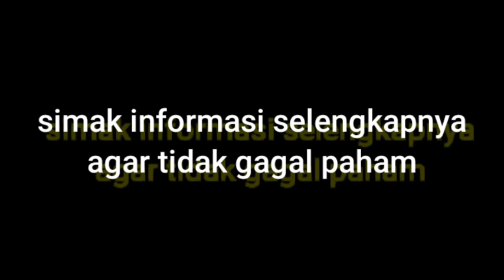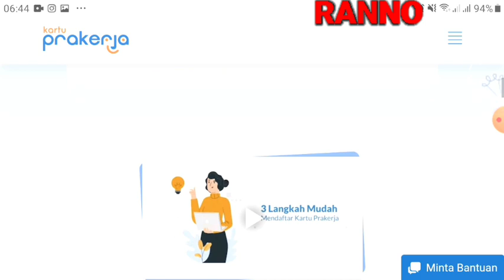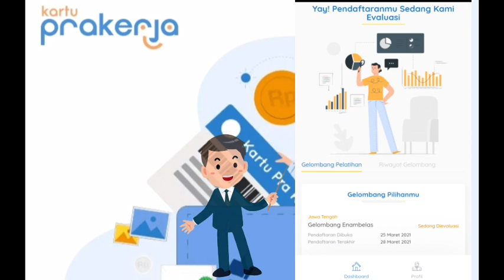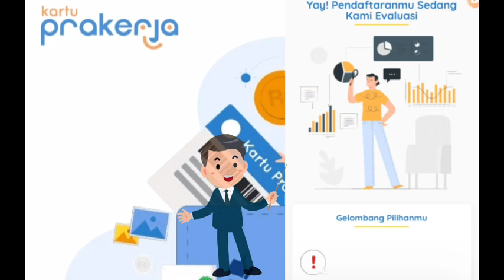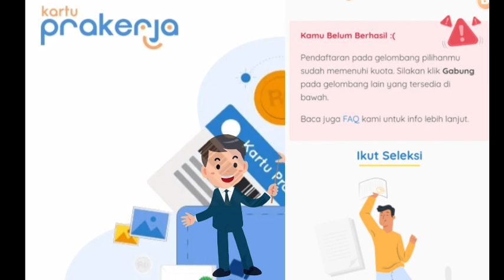CIRI CIRI LOLOS PRAKERJA GELOMBANG 16, GELOMBANG TERAKHIR